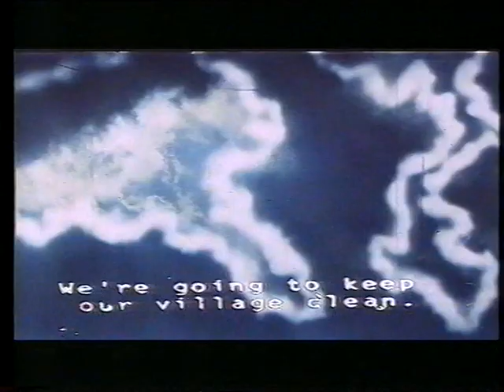Titian Serambut Dibelah Tujuh (1982 )#2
Film ini berkisah tentang seorang guru yang datang dari berusaha membawa perubahan di sebuah kampung, namun tidak disukai oleh penduduk. Mereka kemudian berusaha menyingkirkannya dengan tuduhan usaha pemerkosaan terhadap seorang gadis